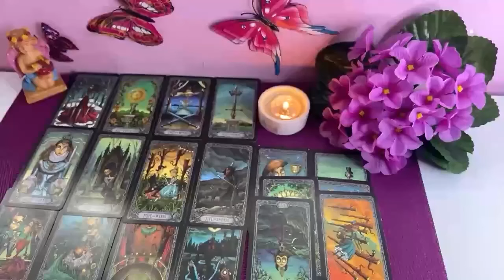CAPRICORN 🤷‍♀️YOU’RE THEIR PROBLEM❗️YOU'RE EVERYTHING & THEY CAN'T KEEP UP WITH YOU🤷‍♀️